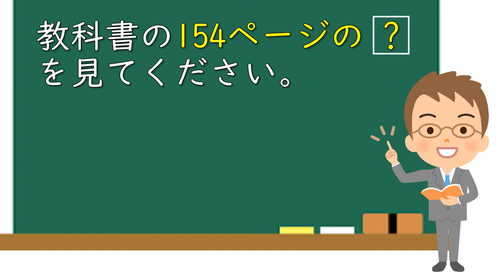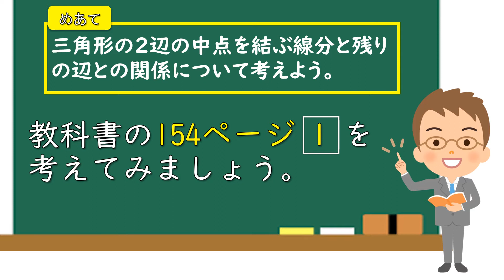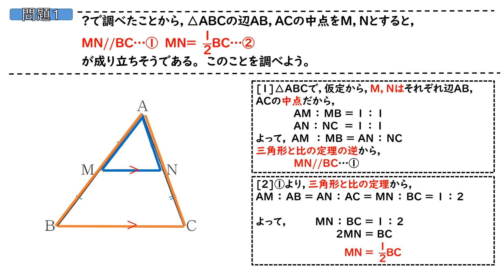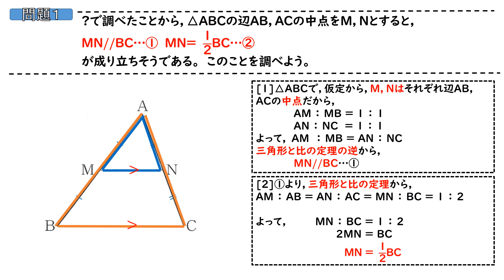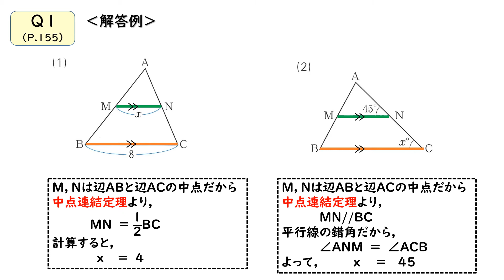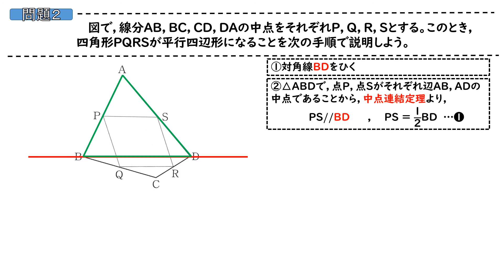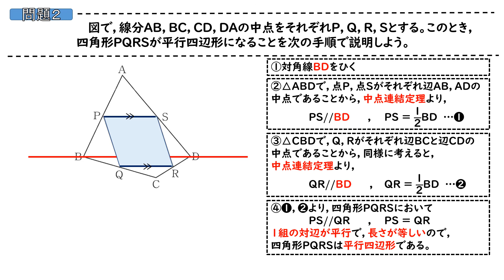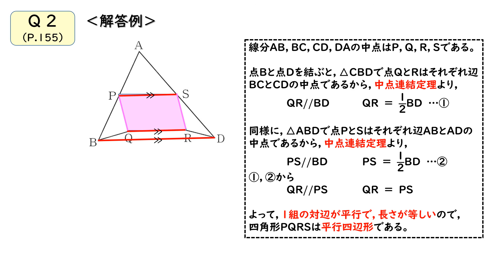中３数学（大日本図書）相似と比⑩